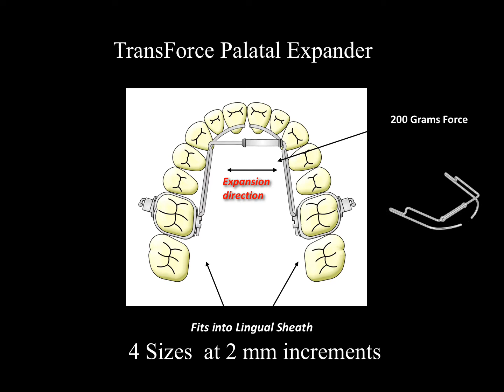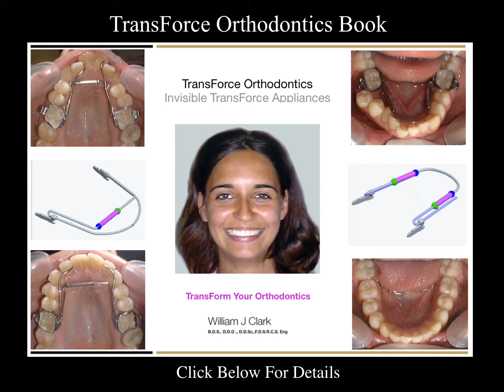Case Study 3 Old Version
Example of mixed dentition treatment of lateral cross bite